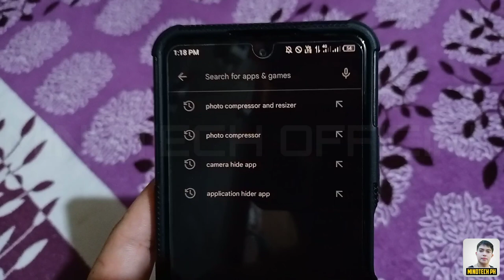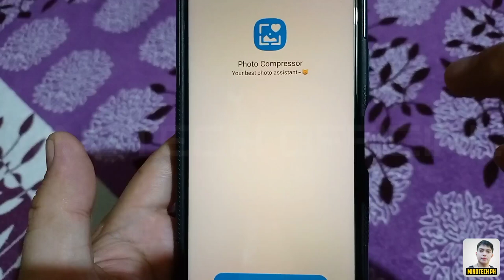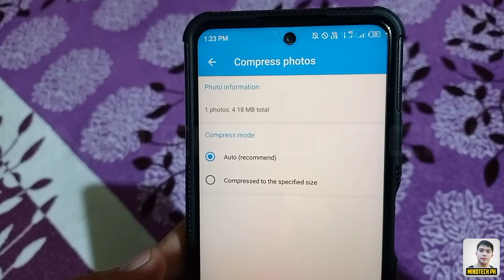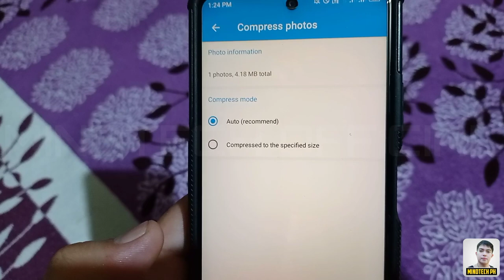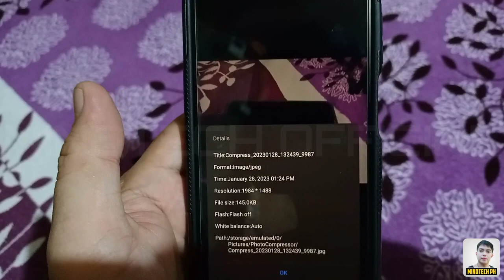SIM CARD REGISTRATION UPLOADING PHOTO PROBLEM SOLVED ! 100% LEGIT !